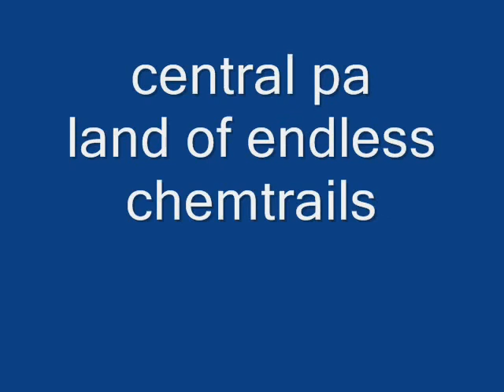UNNATURAL SKIES OVER CENTRAL PA W/ ALEX JONES CLIFF CARNICOM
Microwaving the skies above us.
A new method is being developed and patents are pending in the formation of Cosmic Ignited Plasma Patterns in the Atmosphere (CIPPA).
The CIPPA method uses cosmic particle ionization trails to ignite breakdown within the electric field pattern, thus significantly reducing power requirements and costs.
The ionized plasma pattern areas reflect a broad range of radio/radar frequencies.
Military applications include quickly deployable communication systems for theater-wide operations, including non line-of-sight UAV communications and specialized intelligence gathering. (image right of concept of "specialized intelligence gathering")
Civilian applications include city-wide and long-haul, high quality multi-media communications. There are also potential weather applications, such as severe weather control.
The new CIPPA method offers significant benefits compared to previous concepts for formation of artificial ionized regions in the atmosphere.
Previous concepts use pulsed beams of electromagnetic radiation and require high electric fields for electrical breakdown in the atmosphere.
These previous studies require peak power levels up to 1010 watts and costs in the hundreds of millions of dollars.
Because of these extreme power and cost requirements, artificial ionized regions have not been created in the atmosphere using such systems.
The CIPPA method takes advantage of cosmic particle ionization trails (cosmic rays for altitudes below 40,000 meters and meteor trails at altitudes over 70,000 meters), which fundamentally change the physics of the breakdown process by providing an ignition source of electrons.
Projections indicate this breakthrough for CIPPA could reduce the cost of a system to a few million dollars and reduce the power requirements to less than a megawatt in some cases and significantly below prior methods in other cases.
Moreover, the CIPPA innovation could make it possible to create ionized plasma patterns in the atmosphere with low cost microwave oven magnetrons used as radiating elements of a phased array heater.
The lifetime of individual radiating elements can be over 6,000 hours. The lower power levels also lead to a safe system; for example, an aircraft could fly through the phased array beam pattern without harm.
A patent application regarding the method and apparatus for formation of artificial ionized plasma patterns was filed on September 6, 2005 by Dr. Bernard J. Eastlund.
In the 1980's, Dr. Eastlund was the author of patents assigned to APTI for applications of a large phased array heater on the North Slope of Alaska for ionospheric modification (patent number 4,686,605).
One of those applications was the creation of an artificial ionized layer with ECRH heating. (image left concept of ECRH heating)
Dr. Eastlund played a major role in developing the Artificial Ionospheric Mirror (AIM) proposal to AFRL in 1987 by APTI (then a wholly- owned subsidiary of ARCO).